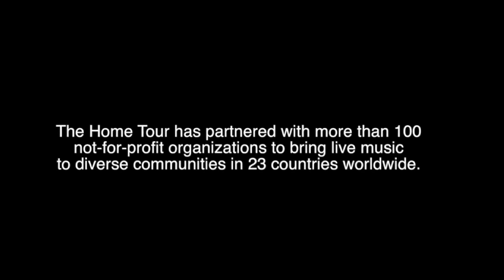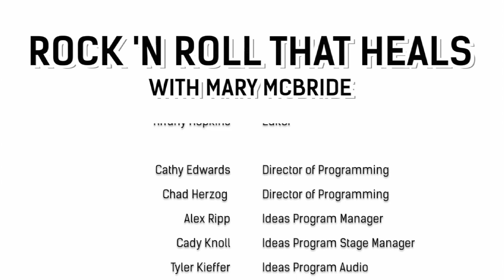Rock and Roll that Heals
Live music is more than just entertainment; it is a source of joy, a soothing balm, a forger of community. Singer-songwriter Mary McBride’s Home Tour, hailed by The Washington Post as "extraordinary" and by The Wall Street Journal as "a way of highlighting how communities can be nurtured, whether by sharing shelter, stories or live music,” brings live concerts and the curative power of music to tens of thousands of people living in “non-traditional” housing—those who are most in need of live music, but least able to access it.

In this event, Mary will give us a window onto her work, particularly her current initiative with young adults at Connecticut Mental Health Center and participating local mental health and housing facilities.

Participants
Moderator Lynne DeLucia Journalist
Mary McBride Singer-songwriter and founder of The Home Tour
Miriam Delphin-Rittmon Commissioner of the Connecticut Department of Mental Health and Addiction Services
Rick Moody Author